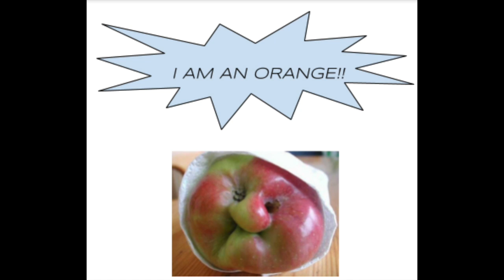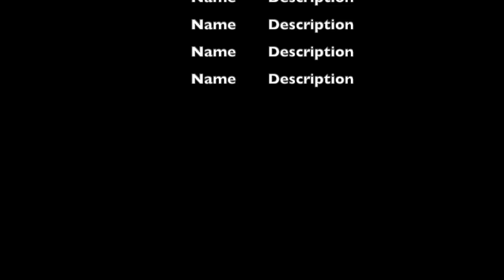Japan Turtles Epsisode #9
The Japan Turtles Gang raids their kitchen and finds fruit with faces